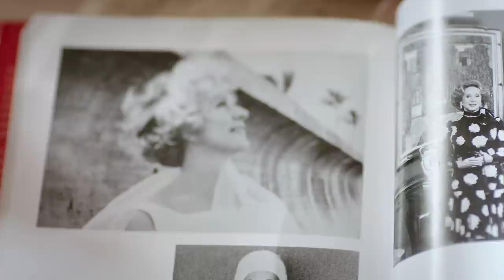Meet Violette, Estée Lauder's New Global Beauty Director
Meet Violette, our new Global Beauty Director! We are so thrilled to bring her amazing makeup artistry talents to Estée Lauder, where she’ll show you how to make your beauty life easier, more colorful, and filled with va-va-voom!